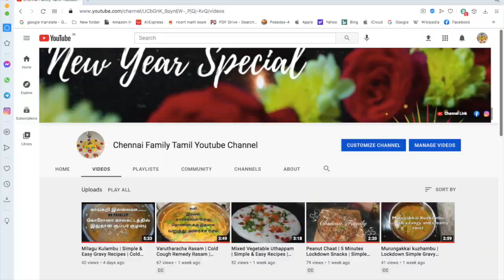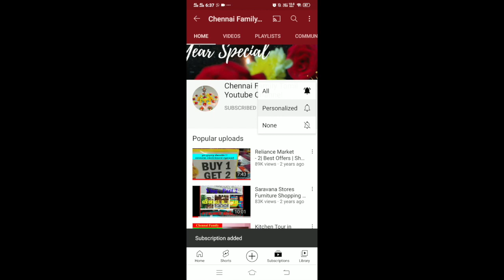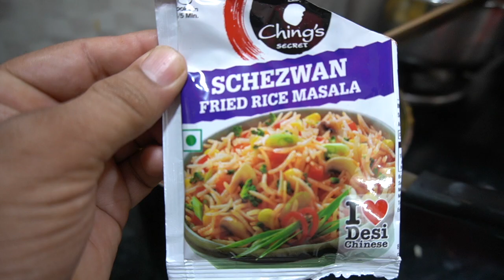Sweet Corn | Snacks Recipes | 5 Minute Lockdown Snacks | Chennai Family Youtube Channel